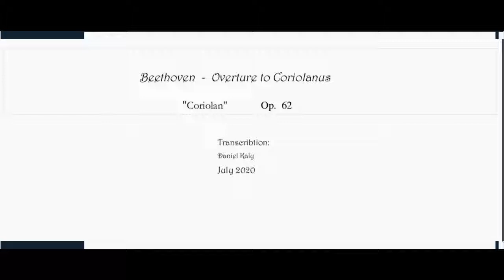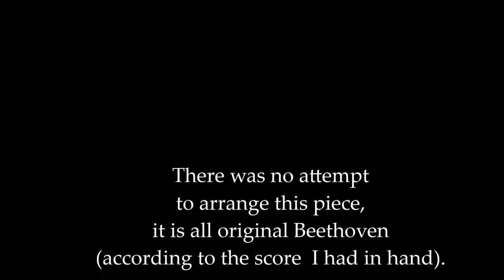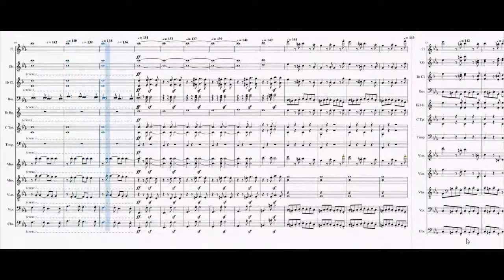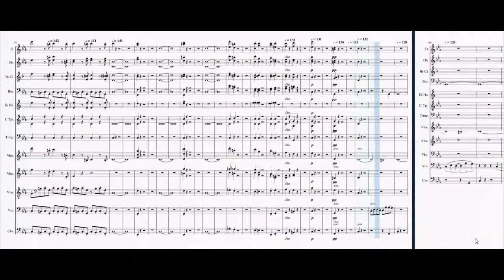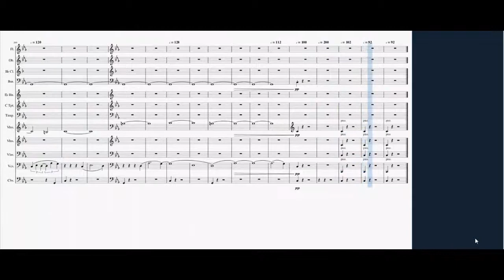Coriolan Overture, Beethoven - Opus. 62 || Daniel Kaly - With Score (Musescore)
Beethoven - Coriolan Overture|| Daniel Kaly || With Score (Musescore)

Beethoven Overture to Coriolanus Opus. 62

This is no more than an interpretation of this Overture,
Except, that I have Re-written more than 80% of the score.
Entering all:  Dynamics, Articulations, Bowings, and various orchestral parts.
There was no attempt to arrange this piece, it is all original Beethoven
according to the score I had in hand.
Through this experiment,  I have learned quite a bit about his orchestration and creative process.

A significant amount of time was given to choosing all the tempos.

Written on Musescore
Recorded in

Lenght: 9:06 Minutes

Daniel Kaly

Daniel Kaly,
Piano,
Orchestration,
Interpretation,
Coriolan Overture,
Arrangement,